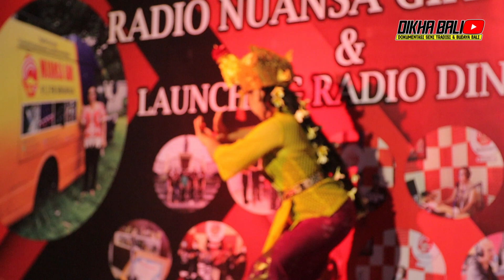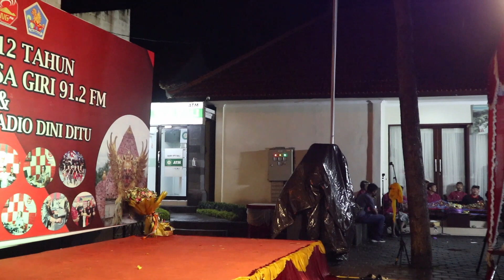Joged Wahyu Ulangun di HUT Nuansa Giri FM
Sekha Joged Bumbung Klasik Wahyu Ulangun Desa Nagasepaha
Penari. Luh Reniawati
Semoga bisa menghibur dan mohon maaf jika ada kekeliruan ataupun kesalahan. Video murni hanya untuk hiburan semata. Terima kasih